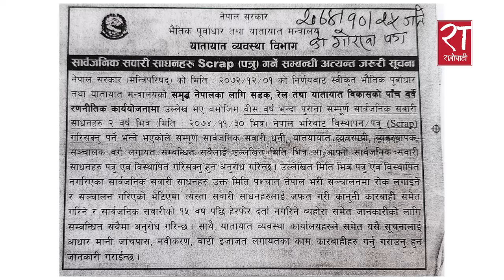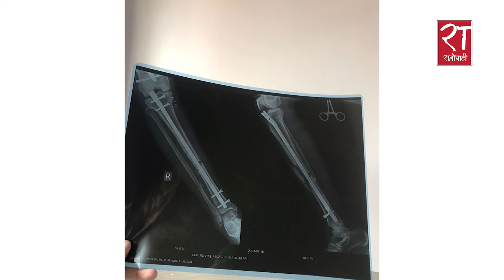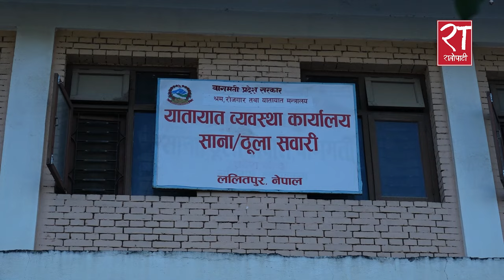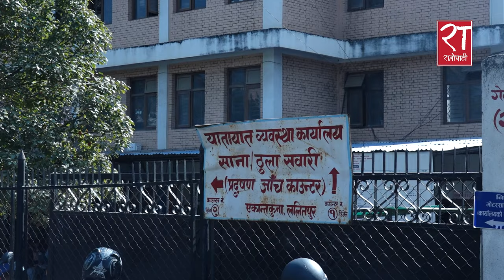सडकमा इजाजत बिनाका जोखिमयुक्त ट्याक्सीको बिगबिगी, नियामक निकाय मूकदर्शक || Ratopati